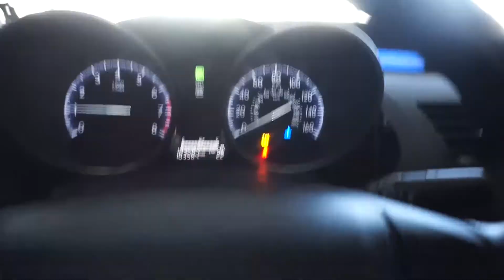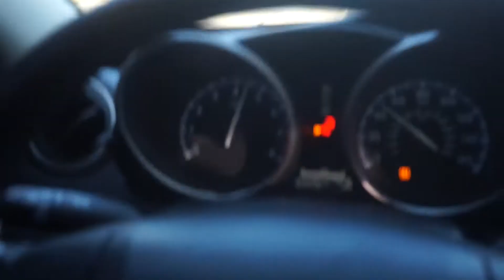First Cruise With the 350z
What's up guys I hope you guys enjoy this video. I know it wasn't much but its something. Have a good day guys!!